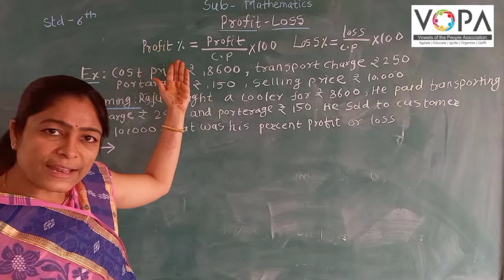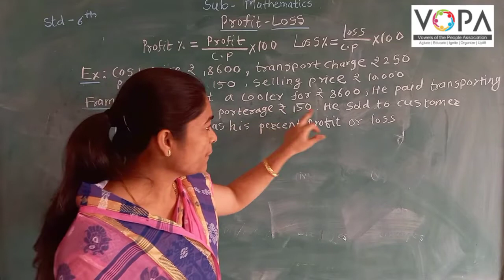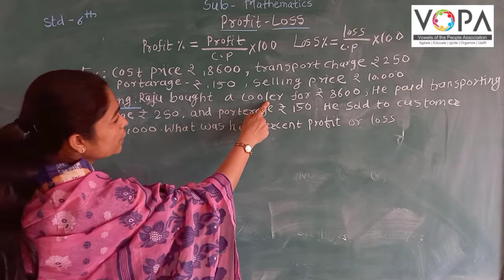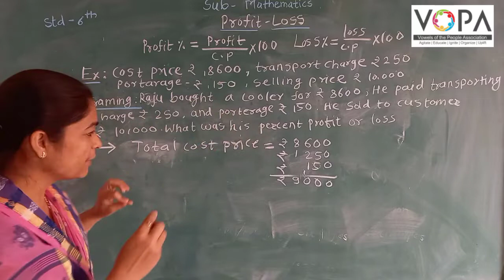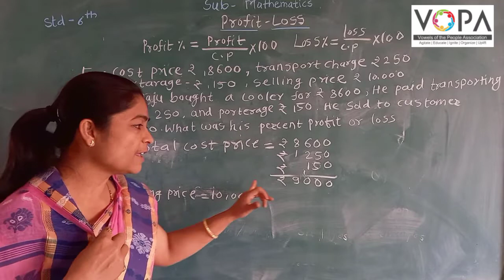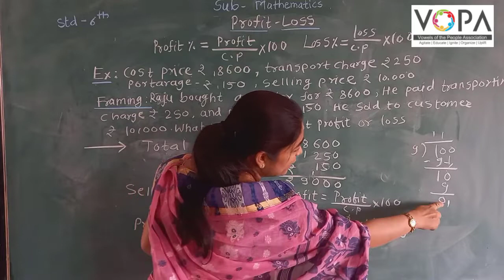6th | Maths | Profit and Losss | V-4 | V-School